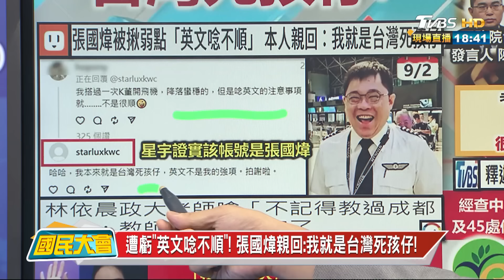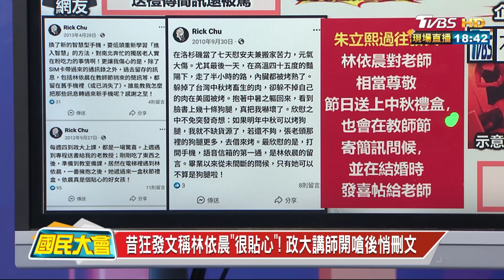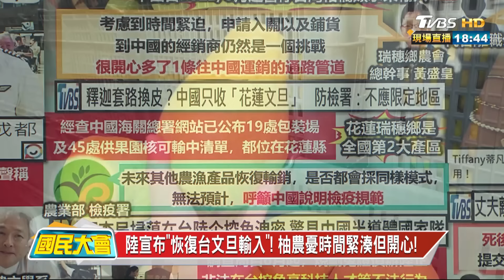林依晨"我是成都人"惹議! 政大恩師突po文嗆聲! 國民大會 20240903 (3/4)